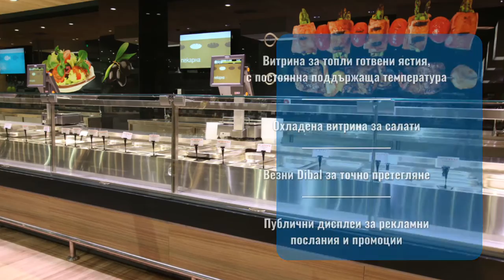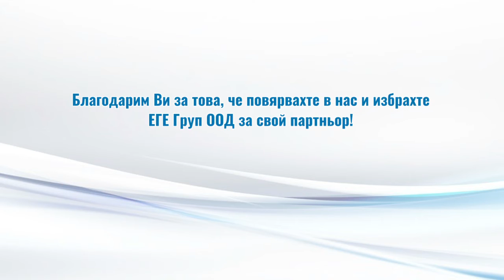EGE GROUP - VMV SUPERMARKET PRESENTATION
ЕГЕ Груп ООД поздравява ръководството и персонала на супермаркет ВМВ по повод двегодишнината от цялостното преобразяване и обновяване на своя магазин! За оригиналния блясък на супермаркет ВМВ, ЕГЕ Груп ООД допринесе с търговско оборудване: хладилни и топли витрини, стелажи, каси, хардуер, озвучаване ...